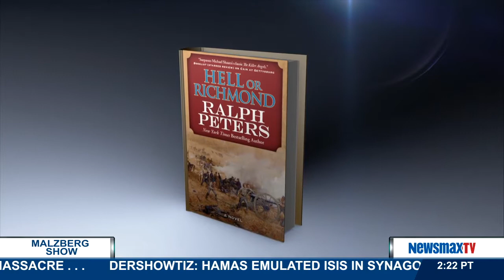Malzberg | Ralph Peters to discuss ISIS and Putin's worldwide saber rattling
retired Army lieutenant colonel and author of "Hell or Richmond" joins Steve to discuss ISIS and Putin's worldwide saber rattling